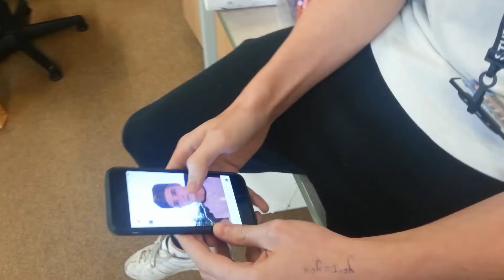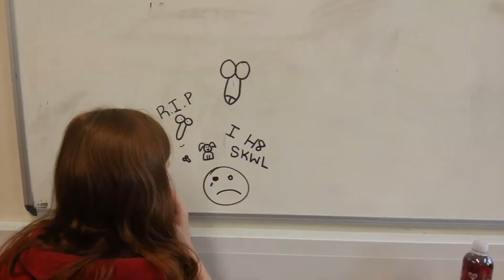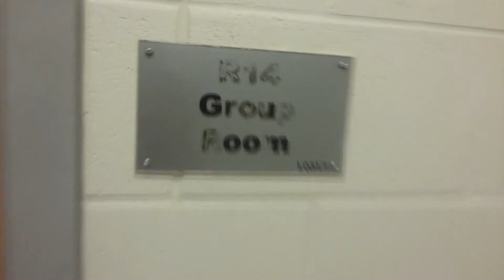Hashtag Fake Friends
Here's a little 'Fake' intro i created for our last few Days at post 16.

Noah is from Amber Run’s debut album ‘5AM’ which is out now.